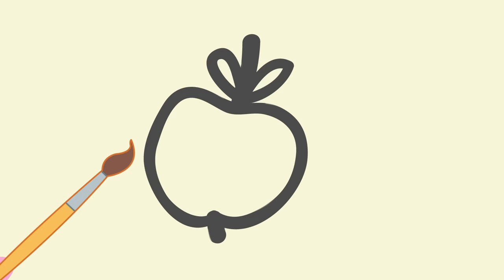Peppa Pig - Learn Numbers With Trains - Peppa Pig the Train Driver! - Learning with Peppa Pig